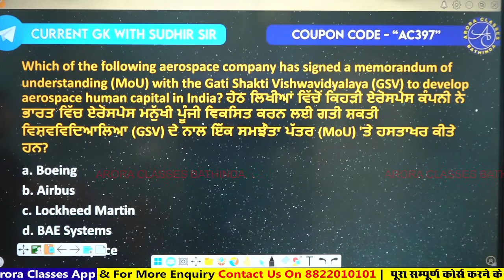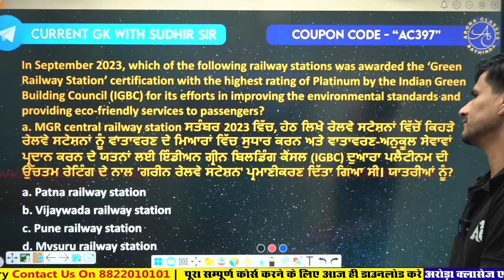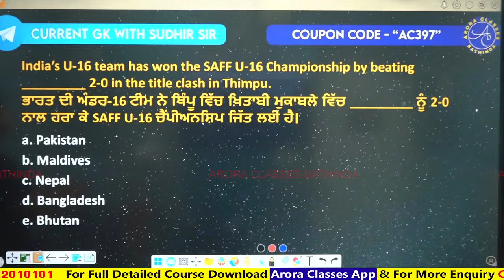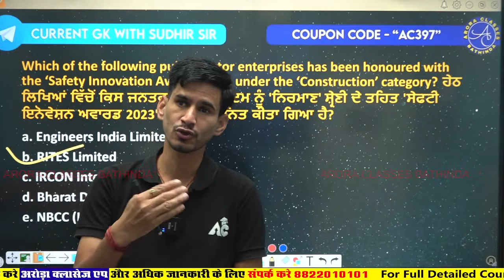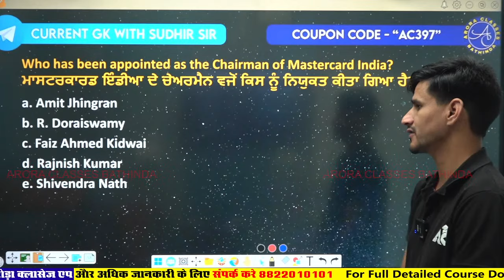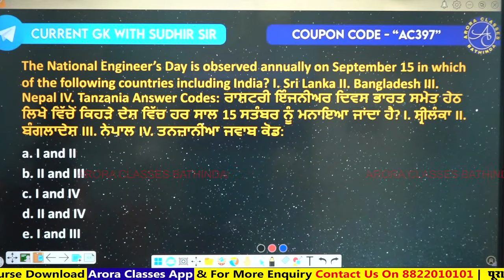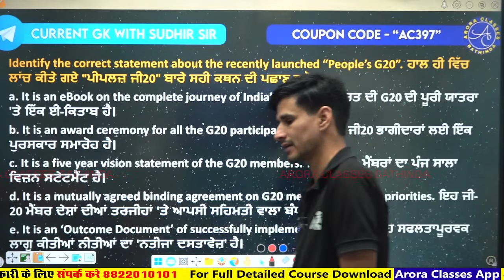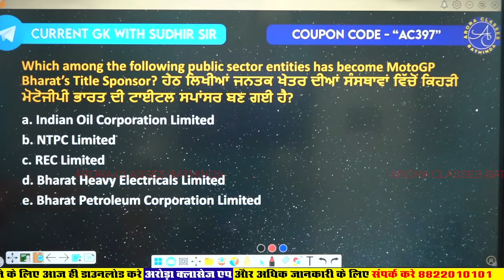Daily Current Affairs | 21 October 2023 Current Affairs | Current Affairs 2023 by Sudhir Sir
In this video, we are providing you all the current affairs for all Punjab State Exam Preparation 2023. This will be very helpful for those who are appearing in the Punjab State Exam 2023.

Current affairs live | crazy gk trick current affairs | current news | all important current affairs | current affairs 2023 | important current affairs 2023 | by sudhir sir

Daily Current Affairs | 18 October 2023 Current Affairs | Current Affairs 2023 by Sudhir Sir

🚀 JOIN THE  PUNJAB KA MAHABATCH SUPER 100 OFFICERS BATCH 🚀
👉 CODE- 100SUPER

➤ Our Course 🎁

🔔 Don't want to miss a single update or the latest content for All Punjab State Exam Preparation? Be a guiding star and share these invaluable resources with your friends and classmates. Let's ace those exams together! 🚀

For Free Career Counselling:
Visit Arora Classes Bathinda: